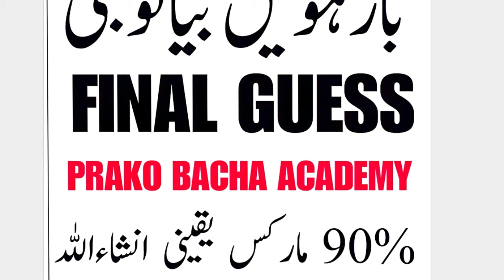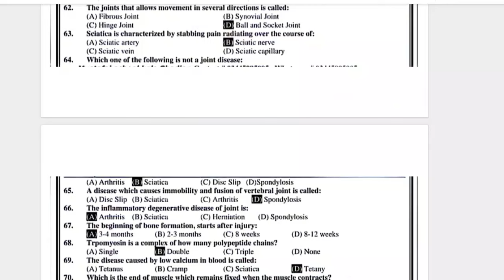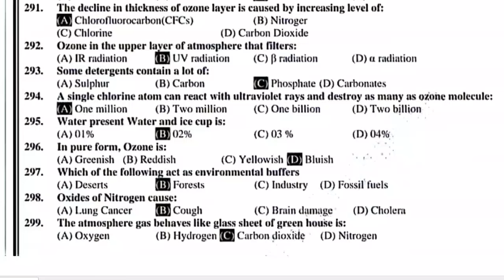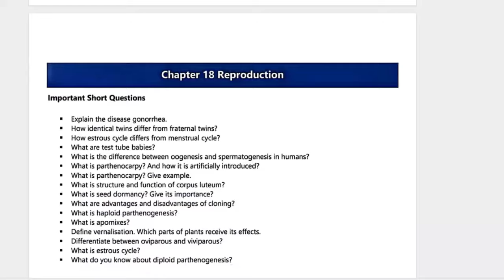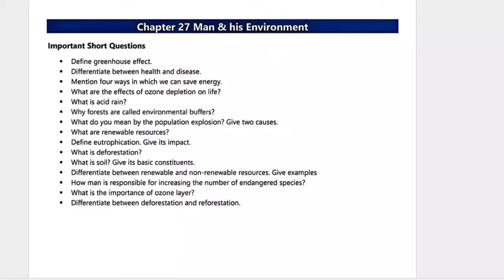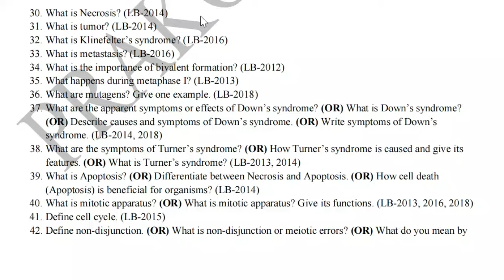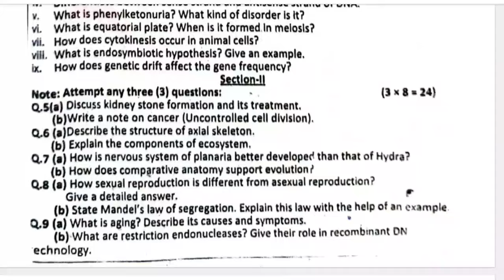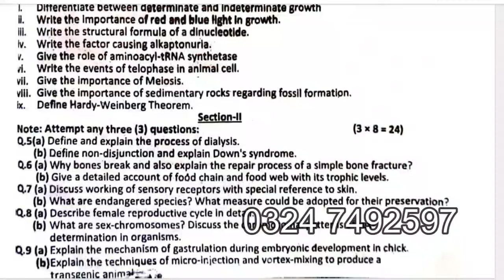12th Class Biology Final Guess Paper 2024 | 2nd Year Biology Guess Paper 2024 | one Day Plan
12th Class Biology Final Guess Paper 2024 | 2nd Year Biology Guess Paper 2024 | one Day Plan
for pdf paid service
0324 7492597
12th Class Biology Guess Paper 2024 | 2nd Year Biology Guess | one Day Plan
12th Biology 1 Month Plan | 12th Biology Guess Paper 2024 | 12th Biology pairing scheme 2024
12th Class Biology Pairing Scheme 2024 | 2nd Year Biology Scheme 2024 |

Paper Scheme 12 Class Biology Punjab Board 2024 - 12th Biology SLO Base Pairing Scheme 2024

2nd Year Biology Guess Paper 2024 | How to Pass 12th Biology | 12th Biology Guess 2024
12th biology guess question 2024
12th Biology 4 important Long Questions Guess 2024-FSc Biology 2nd year Paper
12th biology new pairing scheme
Biology scheme 2024 class 12 second year

12th/2nd year Biology Guess Board Exam 2024 | Study tips for Students | Class 12 Biology imp S.Q

2nd year/12th Biology Guess Paper All Board students 2024-Biology 12 most important Long Questions

12th Biology Guess 2024-Class 12/2nd year Biology Paper-ICs part 1 Biology Guess 2024-imp S.Q

2nd year/12th Biology 3 most important Long Question and Numericals-Class 12 Biology Guess Paper 2024-All Board

12th Biology Guess Paper 2024-Biology Guess 2024 Class 12-2nd year Biology 40 important S.

Biology Guess 2nd year/Class 12 ||12th Biology 99% Guess 2024|| Biology 12th New Paper pattern 2024
In this video topic is 12th Class Biology Paper Pattern and most important Guess Short and Long Questions with MCQs chapter 1,2,3,4,5,6 and Dengue Question.How to solve 12th class Biology Paper in Board Exam.How to attempt Biology paper In Board Exam.Biology Paper presentation in Board Exam 2024.
2nd year/Class 12 Biology Guess Paper 2024
12th Class Biology Guess Paper 2024
Guess 12th Biology 2024
Biology Guess Paper 12th class 2024
Board Exam 2024 class 10 Biology Guess
12th Class Biology most important short questions 2024
class 10 Biology imp S.Q
12th Class Biology most important Long Questions 2024
2nd year/Class 12 Biology imp L.Q
Guess 12th Class science subjects 2024
12th class Biology Biology Math Biology Guess 2024
12th class Tarjuma tul Quran Biology Biology Biology Guess 2024
12th Class Biology Paper scheme 2024
2nd year/Class 12 Biology scheme of study 2024
12th Biology Pairing scheme 2024
Biology 12th Class Paper 2024
12th Class Model Paper Board Exam 2024
12th Biology important MCQs Guess 2024
12th Biology important solve objective Guess 2024

12th/2nd year/Class 12 Biology Guess 2024 Bise/Board Lahore

12th/2nd year/Class 12 Biology Guess 2024 Bise/Board DG Khan

12th/2nd year/Class 12 Biology Guess 2024 Bise/Board Bahawalpur

12th/2nd year/Class 12 Biology Guess 2024 Bise/Board Sahiwal

12th/2nd year/Class 12 Biology Guess 2024 Bise/Board Gujranwala

12th/2nd year/Class 12 Biology Guess 2024 Bise/Board Rawalpindi

12th/2nd year/Class 12 Biology Guess 2024 Bise/Board Sargodha

12th/2nd year/Class 12 Biology Guess 2024 Bise/Board Faisalabad

12th/2nd year/Class 12 Biology Guess 2024 Bise/Board Multan

12th/2nd year/Class 12 Biology Guess 2024 All Punjab Boards